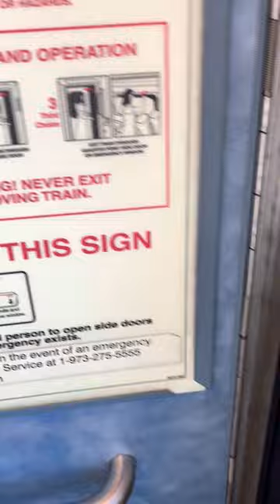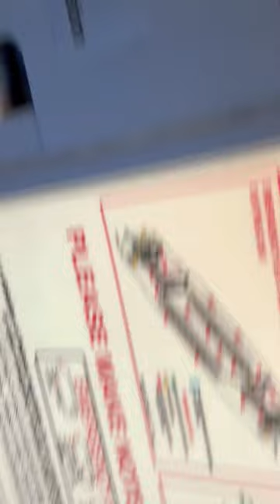nj transit convent to madison station